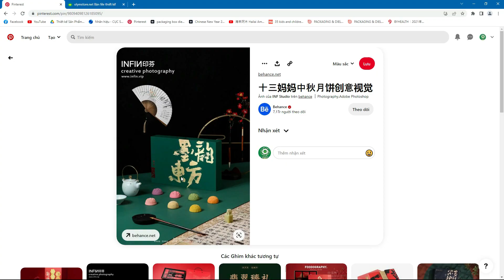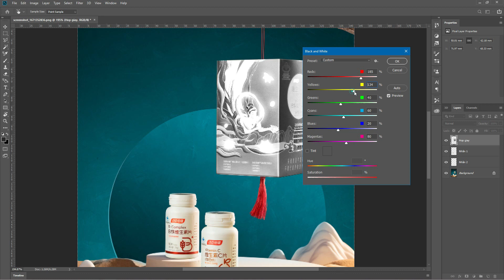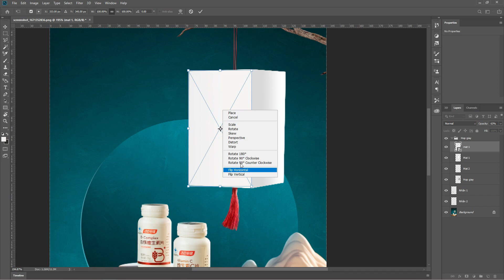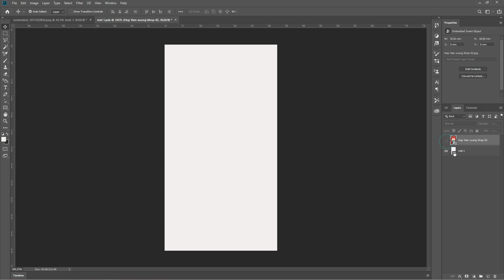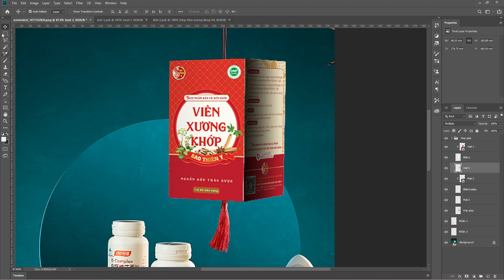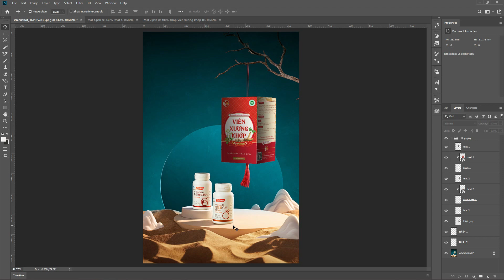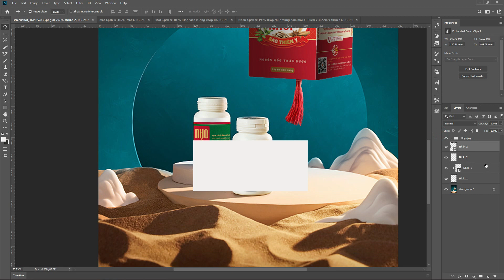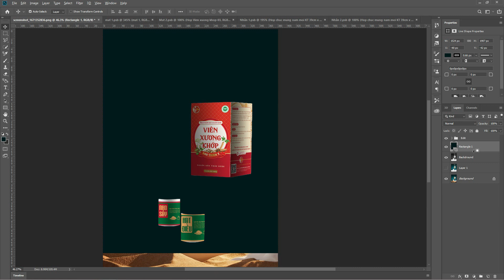[NGƯỢC] Cách chuyển ảnh chụp sản phẩm thành file Template mockup chuyên nghiệp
Cả nhà vào web mua mẫu thiết kế ủng hộ team sáng tạo Olympus nha !